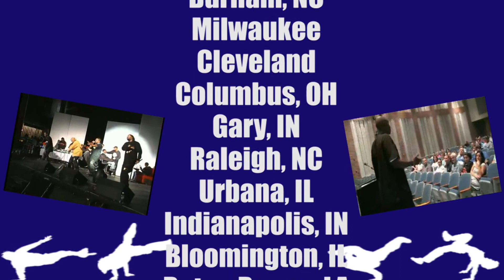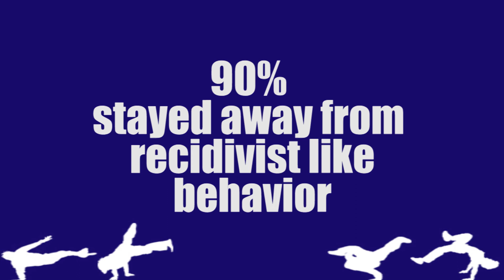Hip Hop Detoxx 2011-12 Media Review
The media convergence of Hip Hop Detoxx sums up the yearly media, events and  productions of the organization. You may also find accurate facts on current Hip Hop Detoxx programs, events and initiatives as well as messages from our Executive Director, Brother Enoch Mohammad.